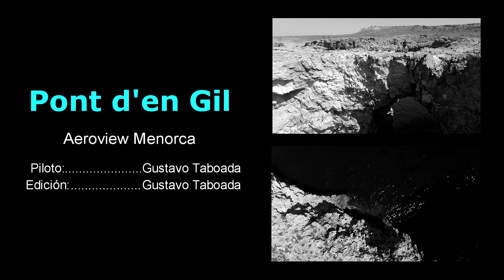Pont d'en Gil Drone - Menorca por Aeroview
Imágenes aéreas, Menorca por Aeroview